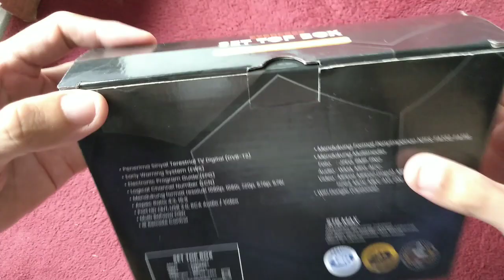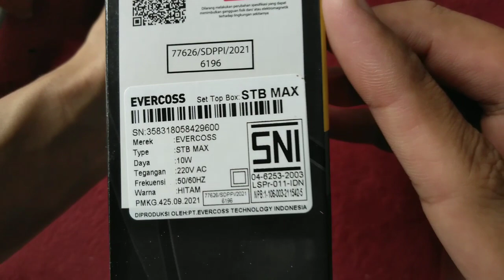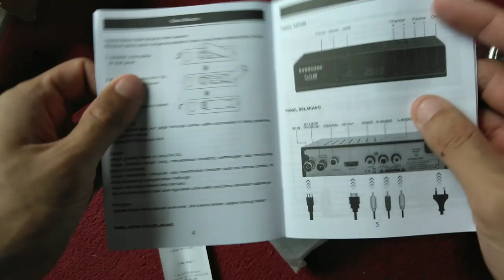Unboxing Set Top Box Evercross